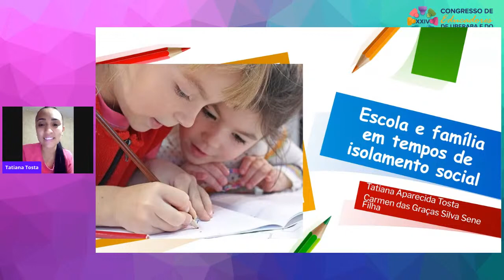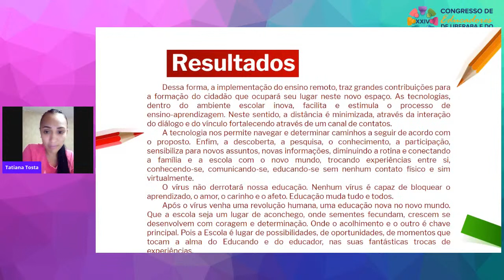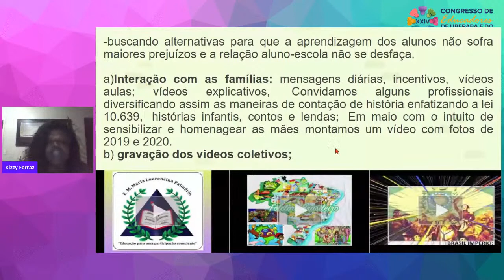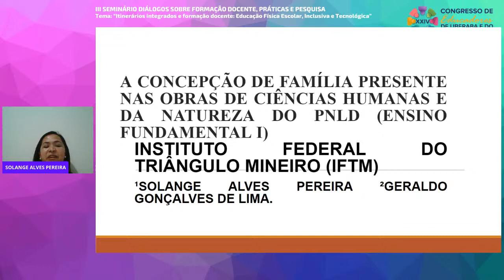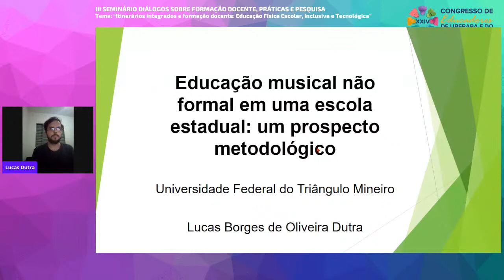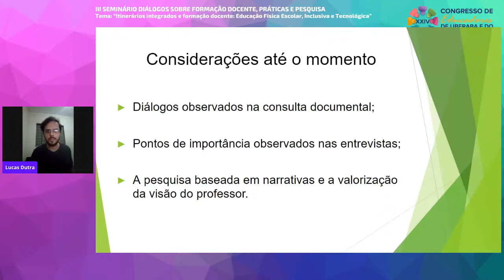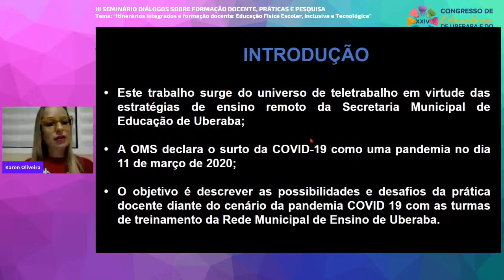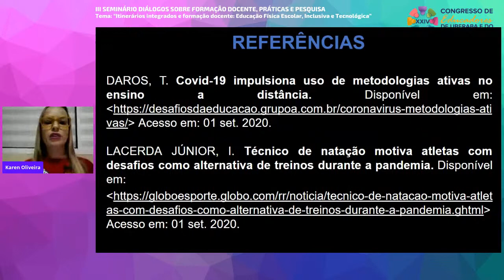Sala 05 - III SEMINÁRIO DIÁLOGOS SOBRE FORMAÇÃO DOCENTE, PRÁTICAS E PESQUISA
III SEMINÁRIO DIÁLOGOS SOBRE FORMAÇÃO DOCENTE, PRÁTICAS E PESQUISA
Tema: “Itinerários integrados e formação docente: Educação Física Escolar, Inclusiva e Tecnológica”